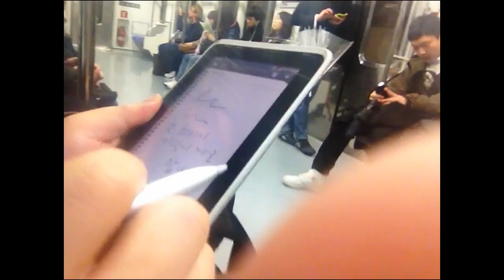[6호선3번칸TV] 12회: "갤노트만 필기 되나요?" HTC 플라이어 4G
출근길 시민들에게 직접 스마트폰 및 서비스에 대한 의견을 들어보는 [6번칸3호선] TV입니다. 매일 출근 시간 지하철 6호선 약수-합정 방향 3번칸에서 촬영합니다. 여러분이 인터뷰를 해주셔야 계속될 수 있습니다. 서울도시철도에서 감사패를 받는 그 날까지, 내일 또 만나요. 제바알~